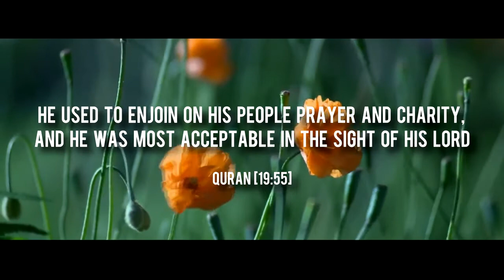Give Sadaqa Without Money